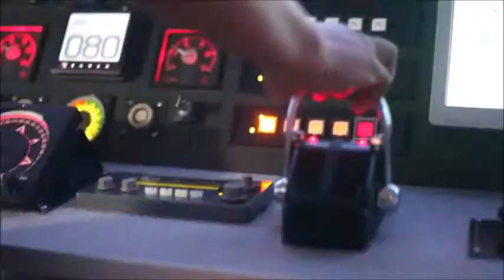Four Seasons Explorer Maldives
Uma odisseia marina a bordo de um resort de luxo flutuante. Four Seasons Explorer é uma aventura inesquecível em si, e um complemento emocionante de um ou ambos os Four Seasons Resorts Maldivas.